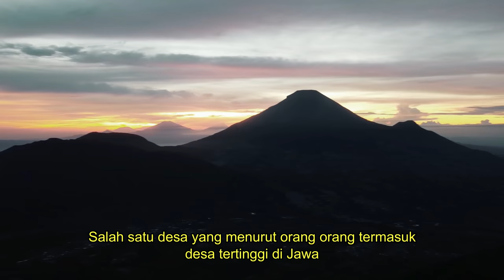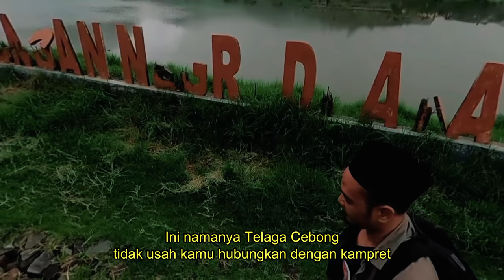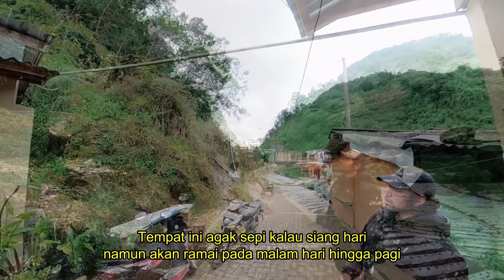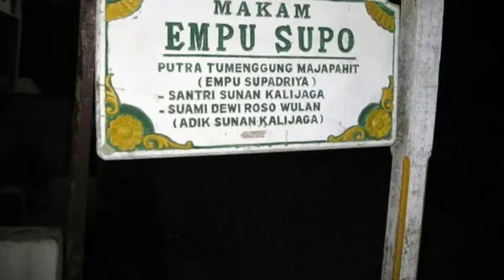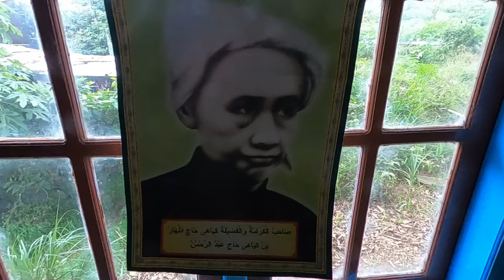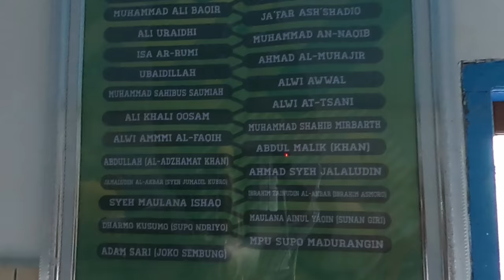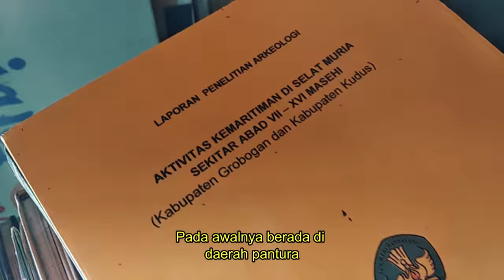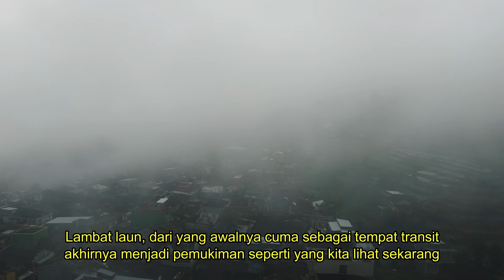Desa Tertinggi di Jawa, Siapa Yang Memulai Tinggal Disini?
Beginilah suasana di desa tertinggi di pulau Jawa? Bagaimana sejarah desa dengan udara dingin ini bisa menjadi pemukiman, dan siapakah sosok yang menjadi tokoh pendiri desa ini? Benarkah didirikan oleh Joko Sembung? Simak penelusuran Keluarga Arif pada video dokumeter ini sampai habis.